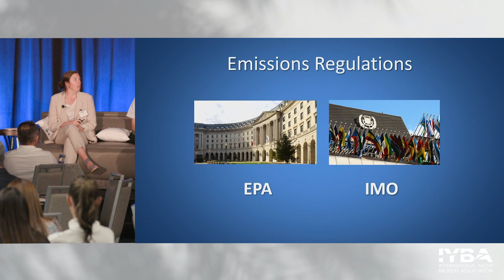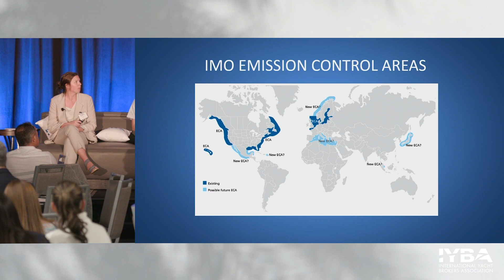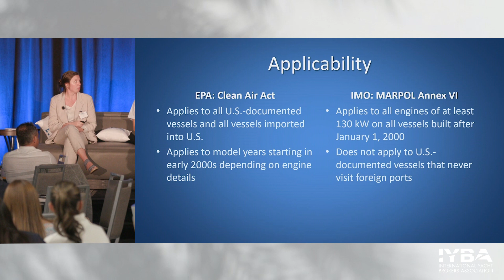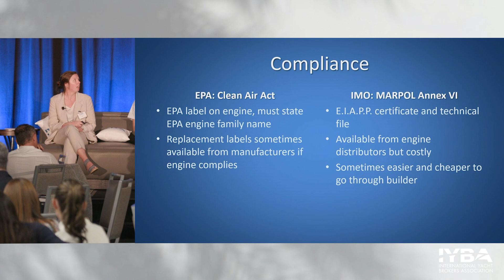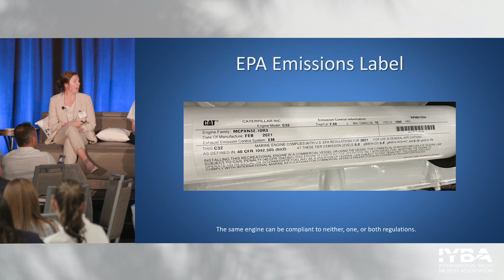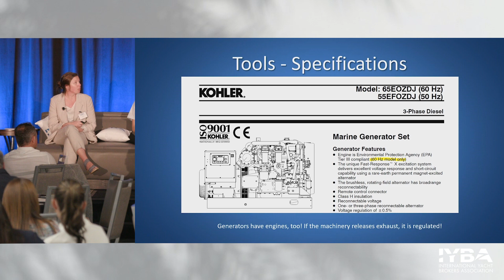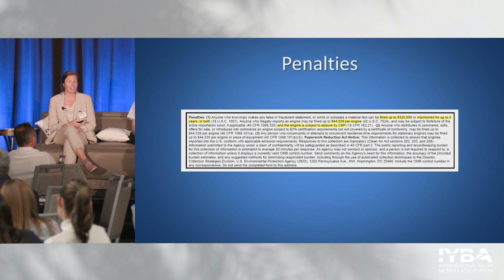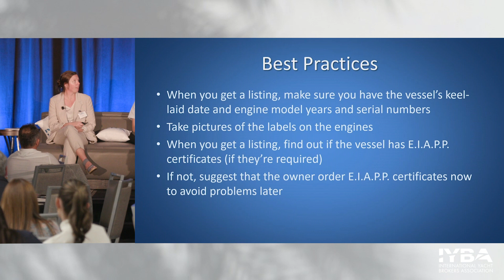2022 Yacht Sales & the Law - IMO / EIAPP Compliance Issues​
2022 Yacht Sales & the Law - IMO / EIAPP Compliance Issues​

Speakers:
Graeme Lord,​ Fairport Yacht Support​
Saagar Kadiyala, ​Cayman Islands Shipping Registry​
Laura Knoll, Alley, Maass, Rogers & Lindsay P.A.​